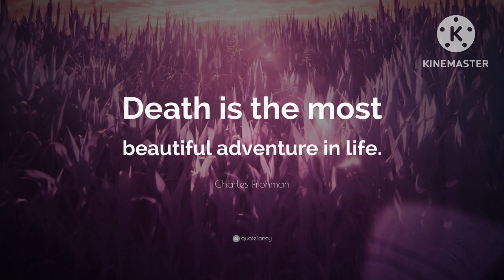Death is a beautiful thing ‼️